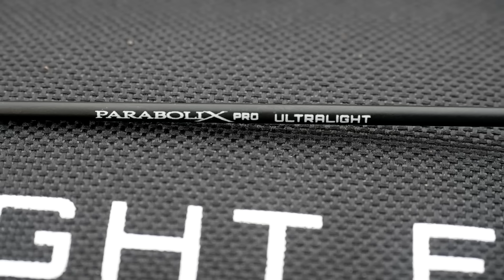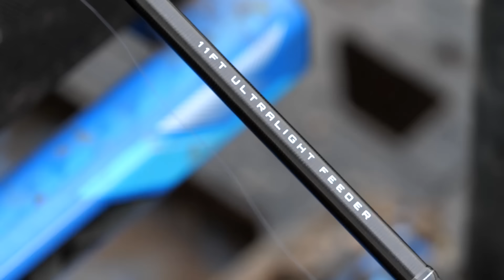Catch More Skimmers On The Feeder! | Graham West | Feeder Fishing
Feeder fishing for skimmers is incredibly popular on a wide range of venues and getting the most from your fishing isn't always easy!

We join Graham West at Barston Lakes for an insight into the changes and tactics he uses to great effect!

For more information on any products in this video please